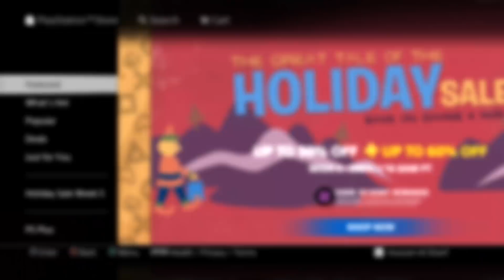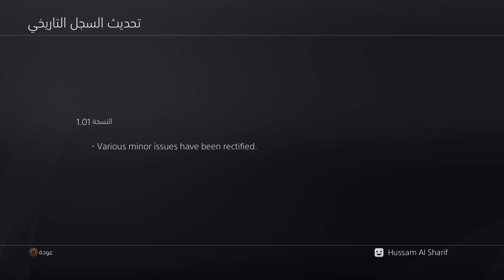شرح تحميل ديسيديا فاينل فانتسي نت مجانا + اون لاين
شرح تحميل لعبة Dissdia Final Fantasy NT + Online Free        حصري للعرب فقط